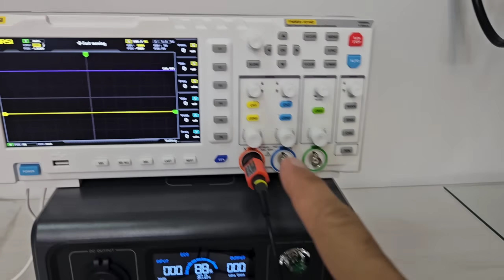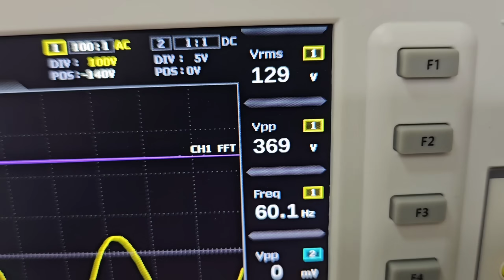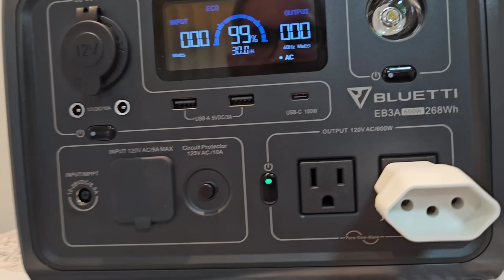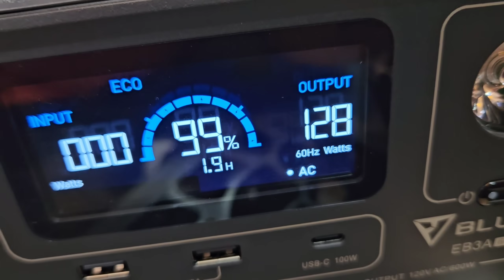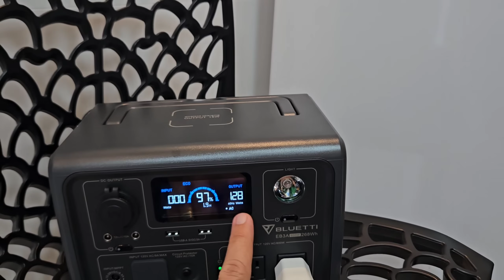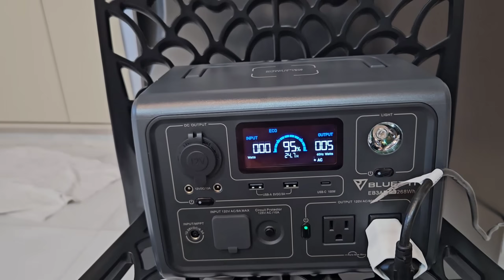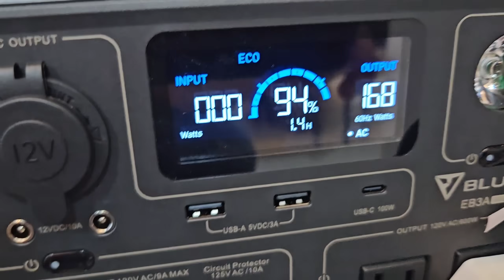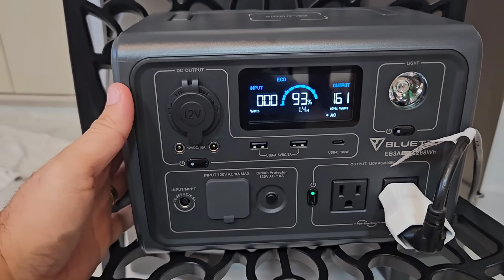Ligou ?? Geladeira e Freezer na Estação SOLAR Portáil EB3A?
Economizando Energia com a estação solar portátil EB3A ligando geladeira e freezer
ESTAÇÃO MAIS POTENTE E MAIS AUTONOMIA BLUETTI EB70S no BRASIL ZERO TAXAS
Placa Solar PV 120W
Placa Solar PV 200W
AC200MAX no BRASIL ZERO TAXAS

4000/8000w LVYUAN 220v
4000/8000w LVYUAN 110v - (Entrada 12/24V)
4000/8000w LVYUAN 110v
3500/7000w LVYUAN 220v - (Entrada 12/24V)
3000/6000w LVYUAN 220v - (Entrada 24v ) BRASIL
2500/5000w LVYUAN 110v - (Entrada 12/24V) BRASIL

MPPT ESTOQUE NO BRASIL versão de 40A pra cima